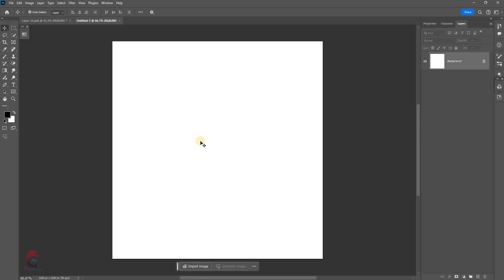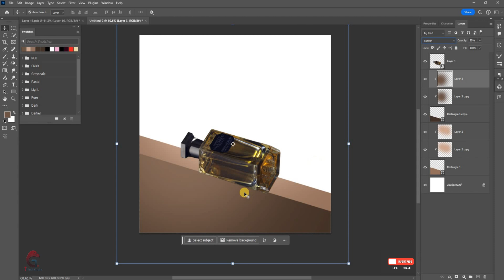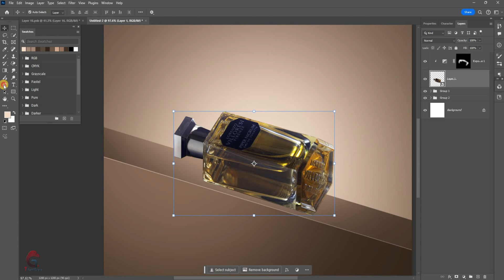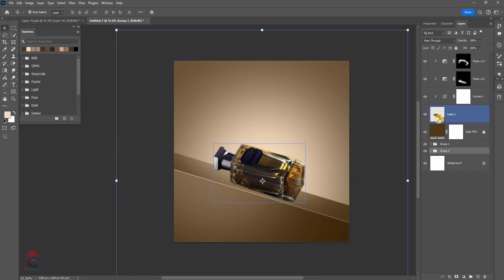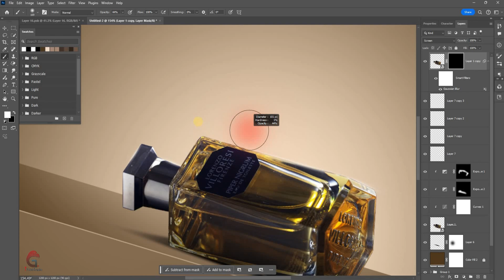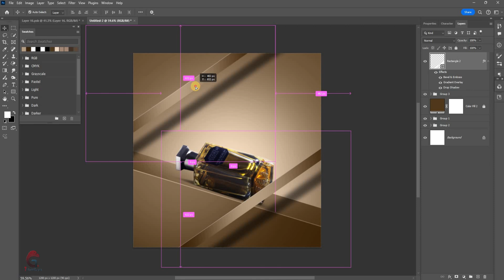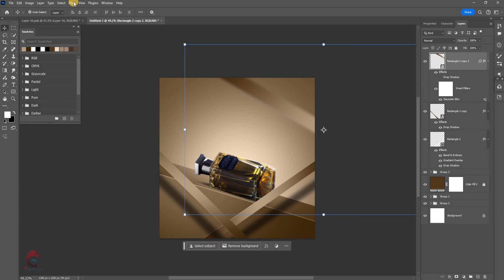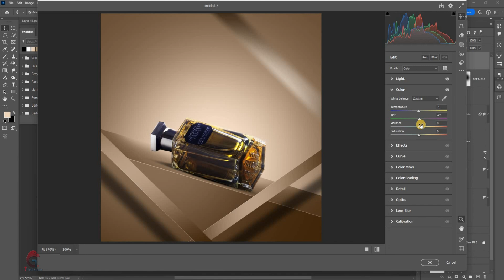How to design Perfume Manipulation Design in Photoshop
Hello, Friends in this video I'll show you how you can create a poster in Adobe Photoshop by using this easy method, i hope you will enjoy this video.